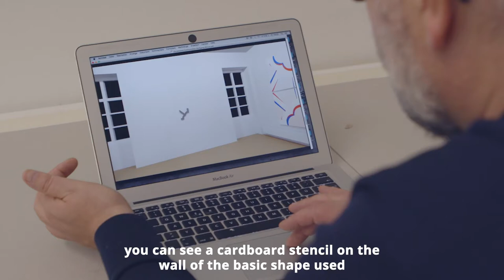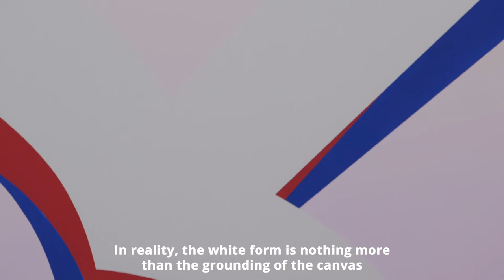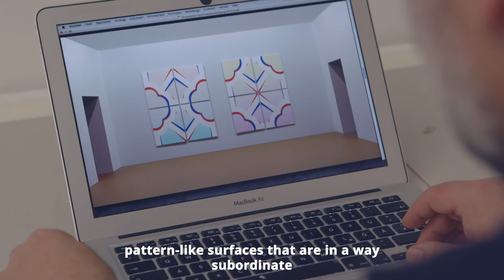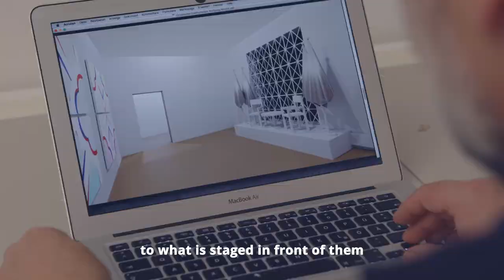WOLFGANG WIRTH: Ornamental Confrontation 2021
Visita ao atelier do artista Wolfgang Wirth, para conhecer melhor a mais recente exposição individual “Ornamental Confrontation” no Museumspavillion Salzburg, na Áustria.

Na sua obra, Wolfgang Wirth explora as possibilidades da pintura e negoceia questões actuais, sociopolíticas, no meio da própria pintura. Em muitas das suas obras, como aqui na série "Ornamental Confrontation", o primeiro plano e o fundo e, portanto, também a lógica de produção e percepção da sua pintura estão virados de cabeça para baixo.

Um detalhe de uma foto de imprensa de um encontro entre Donald Trump e Kim Jong Un forma o ponto de partida para as obras expostas no Stadtgalerie Museumspavillon em Salzburgo/Áustria. Ao espelhar e rodar, uma forma básica simples é combinada em obras ornamentais de várias partes.

Uma instalação cénica especialmente concebida para o local da exposição é justaposta com as pinturas.

Produção de filmes: Jakob Barth, Viena/Áustria

Som: "Som": Prcls"

Stadt Salzburg (Cidade de Salzburgo/Áustria)

Guided tour to Wolfgang Wirth's studio, to get to know better his most recent solo show “Ornamental Confrontation” at Museumspavillion Salzburg, Austria.

Stadtgalerie Museumspavillon (Salzburg/Austria): Wolfgang Wirth – Ornamental Confrontation // Exhibition Spring 2021

In his work, Wolfgang Wirth explores the possibilities of painting and negotiates current, socio-political questions in the medium of painting itself. In many of his works, as here in the series “Ornamental Confrontation”, the foreground and background and thus also the logic of production and perception of his painting are turned upside down.

A detail from a press photo of a meeting between Donald Trump and Kim Jong Un forms the starting point for the works shown at the Stadtgalerie Museumspavillon in Salzburg/Austria. By mirroring and rotating, a simple basic form is combined into multi-part ornamental works.

A stage-like installation specially designed for the exhibition site is juxtaposed with the paintings.

Film production: Jakob Barth, Vienna/Austria

Sound: "Sound: Prcls"

Stadt Salzburg (City of Salzburg/Austria)

Contactos/Contact
MORADA/ADDRESS:
Rua Castilho 71, RC, Esqº
1250-068 Lisboa
Portugal
HORÁRIO DE ABERTURA/ OPENING HOURS:
Terça-Sexta | Tuesday-Friday: 14h00-19h00/2-7pm
GERAL:
Gabinete de IMPRENSA/PRESS:
Diretora curadora/Director curator:
Alda Veronica Galsterer